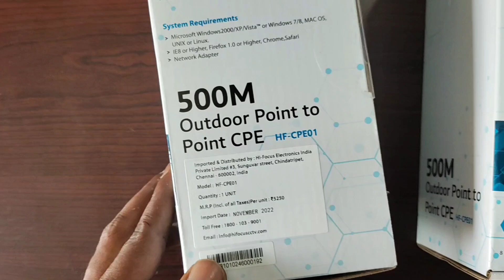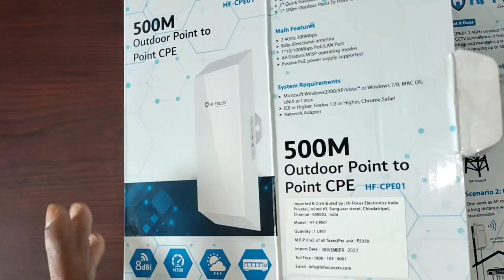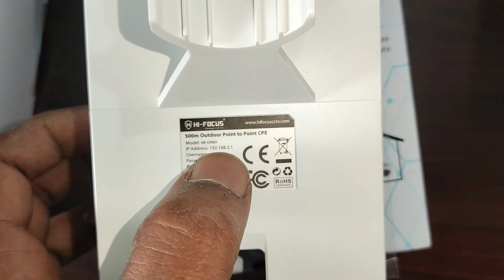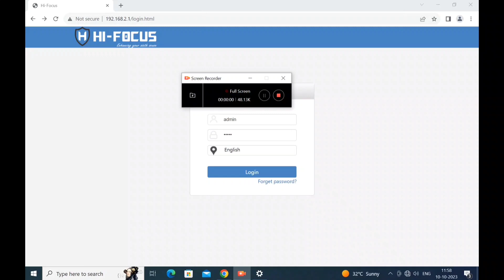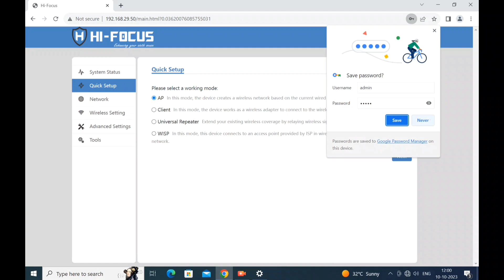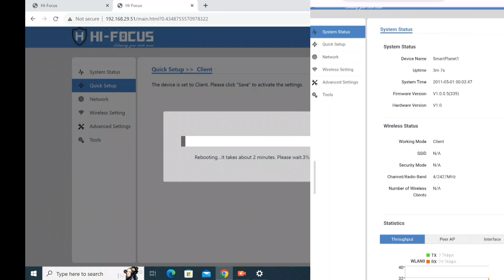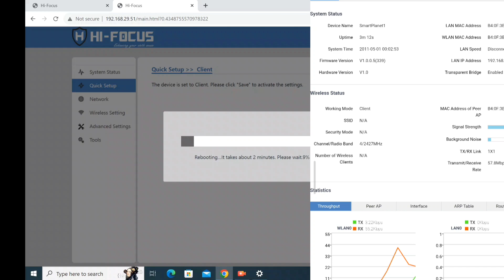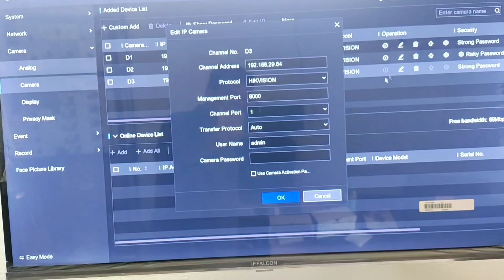CCTV Cameras Point to Point / Multipoint | CPE | Setup and Configuration Telugu by Smart Planet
CCTV Cameras Point to Point / Multipoint CPE | Setup and Configuration Telugu by Smart Planet CCTV Cameras Vijayawada

Join Telegram for Best offers on Amazon & Flipkart .